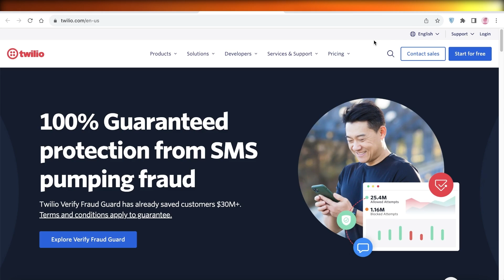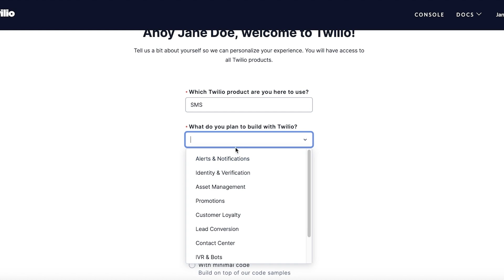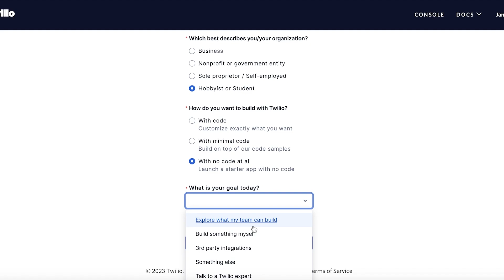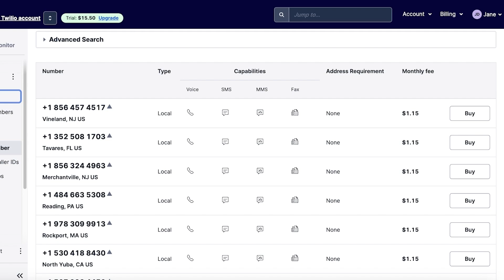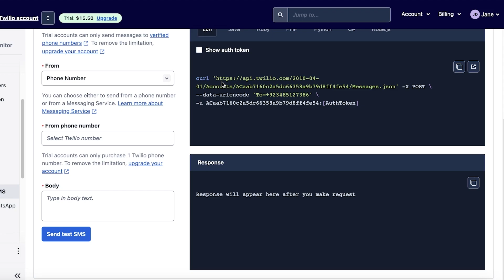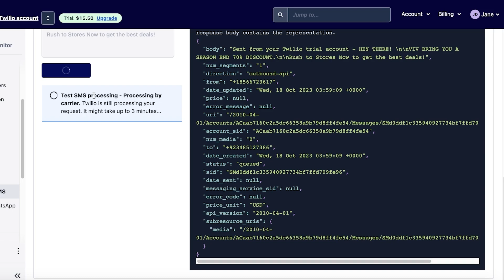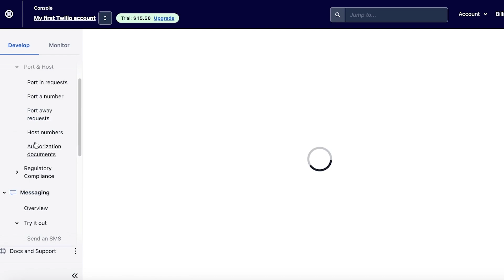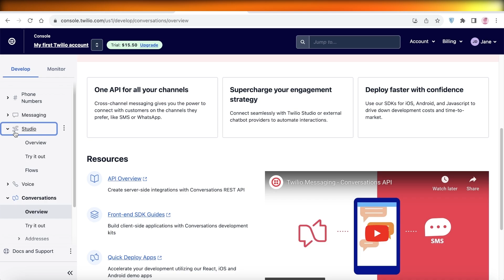How to Use Twilio SMS For Beginners in 2025 | Twilio SMS Tutorial For Beginners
The Twilio SMS Tutorial for Beginners is a comprehensive guide designed to help individuals navigate the world of SMS communication using the Twilio platform. With step-by-step instructions and detailed explanations, this tutorial provides users with the knowledge and skills needed to successfully send SMS messages using Twilio in 2023.

From setting up an account to creating and sending messages, this tutorial covers all the essential aspects of using Twilio for SMS communication. Whether you are a business owner looking to improve customer communication or an individual interested in learning about the latest technology, this tutorial is the perfect resource for beginners. So, why wait? Start learning about Twilio and revolutionize your communication strategy in 2023.